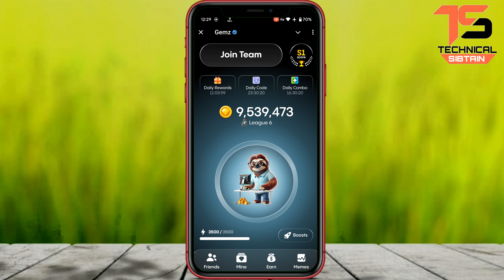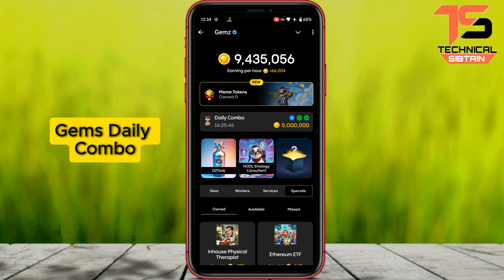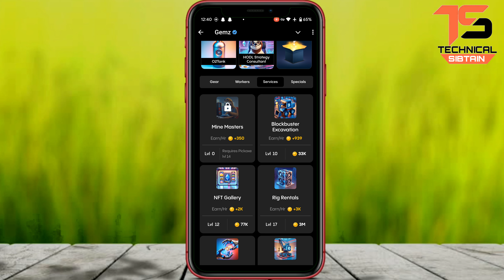Gemz daily combo card /10 September daily combo /Gemz daily combo card Today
Gemz daily combo card ,10 September daily combo ,Gemz daily combo card

📣 IMPORTANT ▼